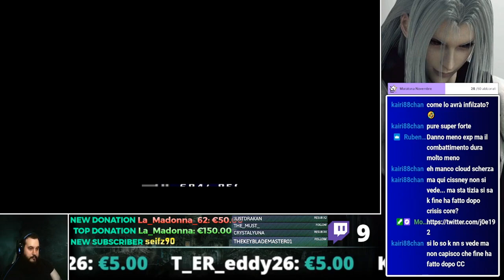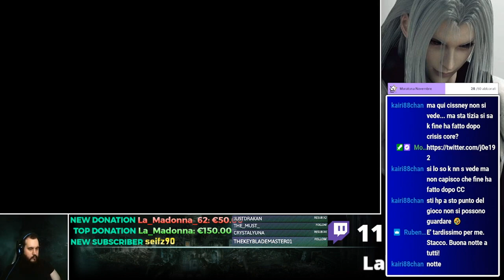Final Fantasy 7: The "Perfect" experience #20 - Fattoria Chocobo & caverna (Serie a puntate)